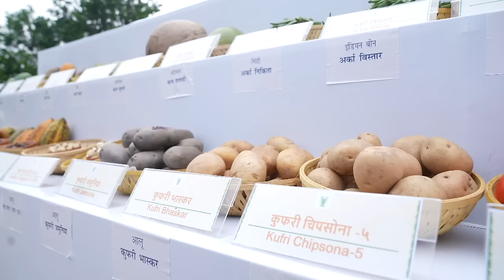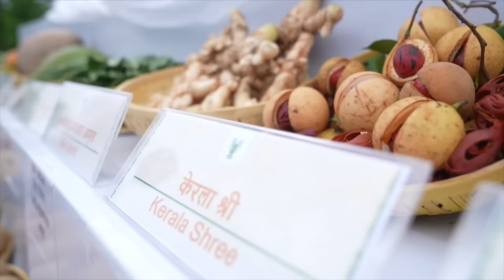Farmers interact with PM Modi as he unveils 109 new crop varieties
Prime Minister Shri Narendra Modi released 109 high yielding, climate resilient and biofortified varieties of crops at India Agricultural Research Institute, New Delhi earlier today.